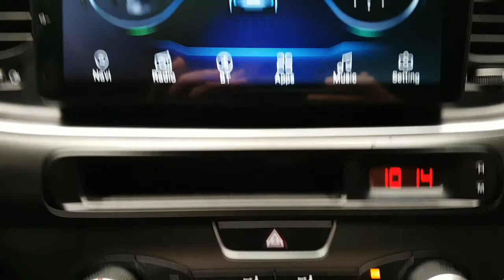2015 K5 FA533837